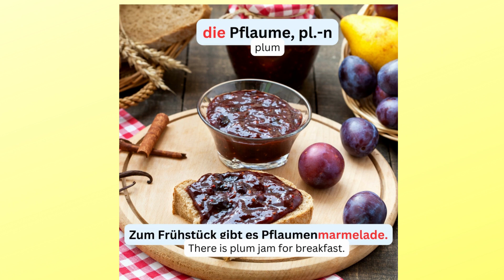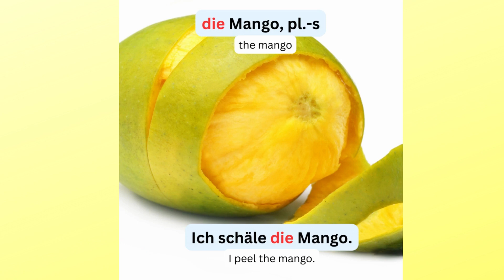All fruits in German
🇩🇪Fruits in German😋

📌Vokabeln

1. der Apfel (Apple)
2. die Erdbeere  (Strawberry)
3. die Blaubeere  (Blueberry)
4. die Brombeere  (Blackberry)
5. die Himbeere  (Raspberry)
6. die Moosbeere  (Cranberry)
7. die Kirsche  (Cherry)
8. die Traube  (Grape)
9. die Orange  (Orange)
10. die Pflaume  (Plum)
11. die Birne  (Pear)
12. die Banane (Banana)
13. die Feige (Fig)
14. die Ananas  (Pineapple)
15. der Pfirsich  (Peach)
16. die Wassermelone  (Watermelon)
17. die Zitrone  (Lemon)
18. die Aprikose  (Apricot)
19. der Granatapfel (Pomegranate)
20. die Kiwi (Kiwi)

✍Welches Obst isst du gern?
     Which fruits do you like?

Put your answer in the comments!